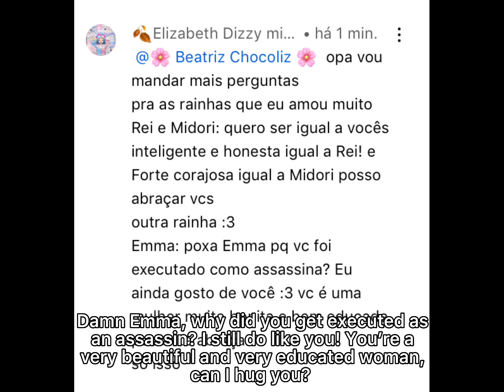I’m kinda lazy but yeah- two more questions :DD (sdra2 gacha)